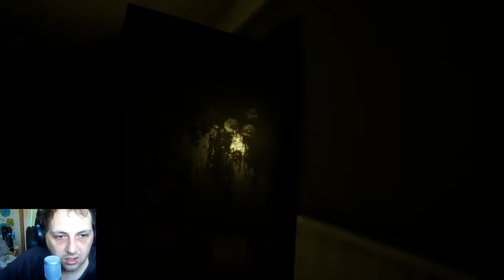This was funnier than scary - Agoraphobia 2